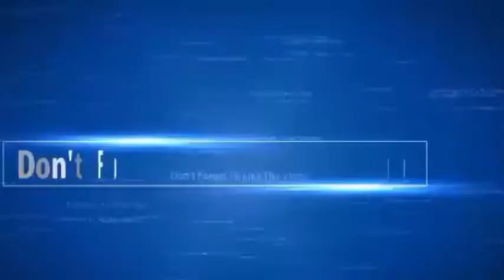Here’s What Aaj Tak Employees Speak About Modi Behind The Camera!